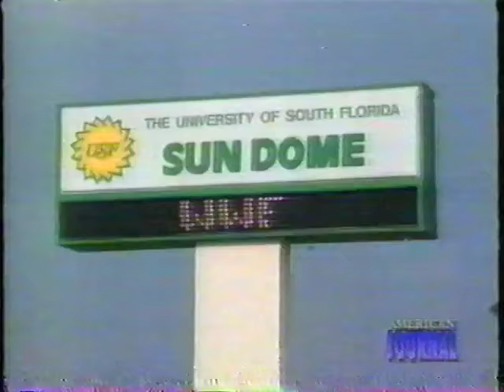News Broadcast: Jobber Chuck Ausin paralyzed in a match with the Rockers December 1990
This video is for educational and entertainment purposes only. All World Wrestling Entertainment programming, talent names, images, likenesses, slogans, wrestling moves, and logos are the exclusive property of World Wrestling Entertainment, Inc. ECW and WCW is a trademark of WWE Libraries, Inc. All other trademarks, logos and copyrights are the property of their respective owners.

Chuck Austin wrestles as enhancement talent teaming up with Lanny Poffo the Genius but gets paralyzed in this match against the Rockers. Here is a news broadcast about the injury and his law suit. Also exclusive footage of the match is shown which is never seen on WWF TV